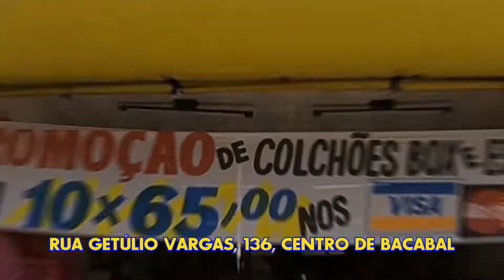VT PERFEITO ESTOFADO - BACABAL FHD - 130322